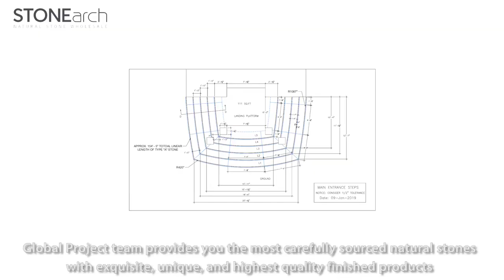STONEarch Natural Stone - Curved Stone Steps Production Process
Ever wonder how curved natural stone steps made? Watch this video to find out how STONEarch, North America's Largest Natural Stone Distributor, does this in a state-of-the-art production process.